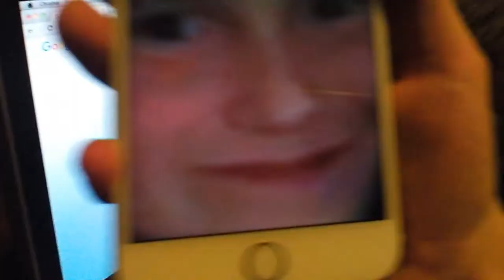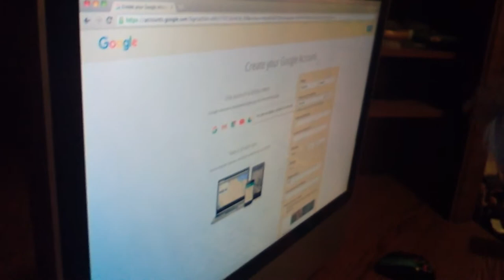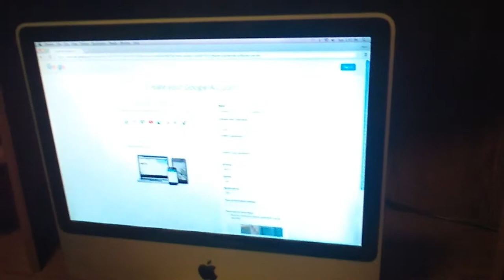TrIg Vlog 1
Vlog 1 shout out to GFuel